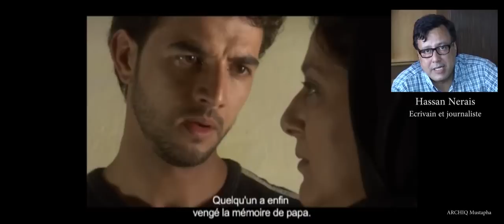HOMMAGE NADIA NIAZI